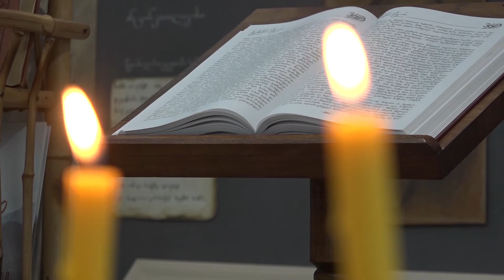წიგნის საჯაროდ კითხვის მსოფლიო დღე ქვემო ქართლში.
წიგნის საჯაროდ კითხვის მსოფლიო დღე ბოლნისში დიდი ქართველი მწერლისა და პოლიტიკური მოღვაწის სულხან-საბა ორბელიანის მშობლიურ სოფელში, ტანძიაში აღინიშნა.

თეატრალური დასის მსახიობებმა დამსწრე საზოგადოების წინაშე ქართველი და უცხოელი კლასიკოსების ნაწარმოებებიდან ამონარიდები წაიკითხეს.

ღონისძიების ფარგლებში ხელისუფლების წარმომადგენლებმა საუკეთესო მკითხველები დააჯილდოვეს. ღონისძიება მუსიკალურად ბოლნისელმა კომპოზიტორმა ლევან ქუქჩიშვილმა გააფორმა.

საერთაშორისო თარიღი დღის განმავლობაში რუსთავის, მარნეულის, გარდაბნისა და დმანისის მუნიციპალიტეტებში თემატური აქტივობებით აღინიშნა.